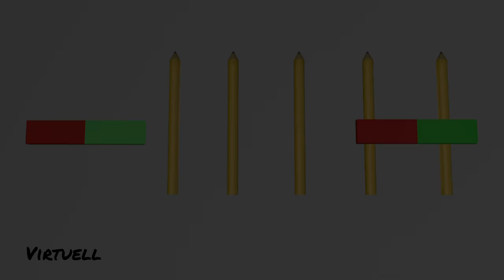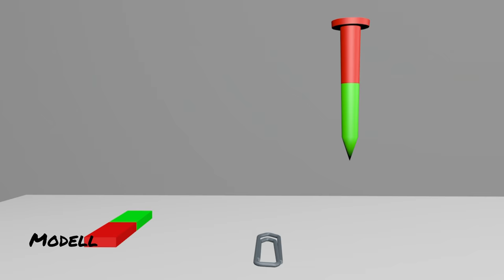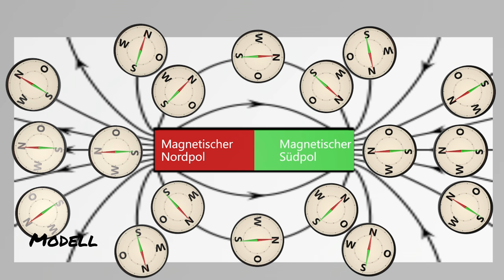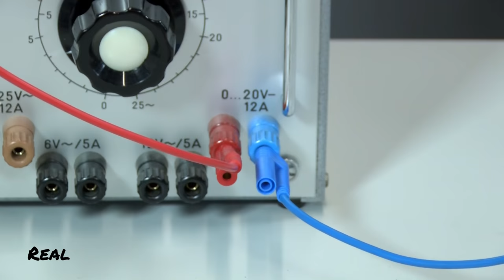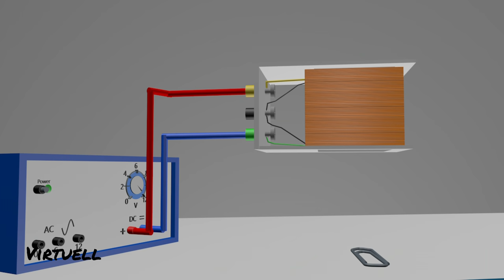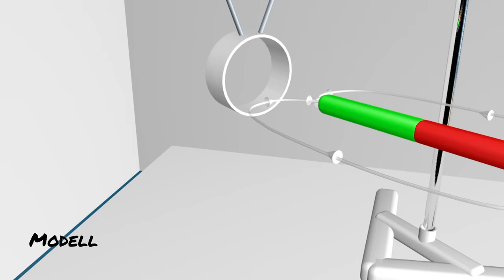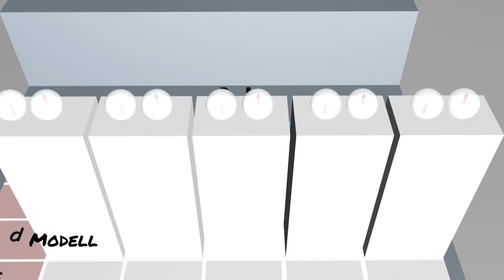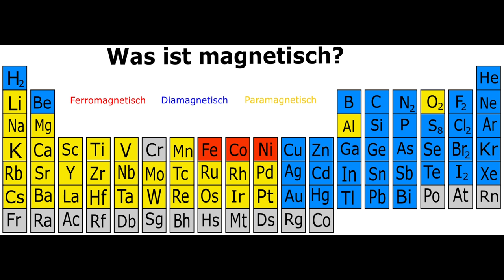Magnetismus der Film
In diesem Film erfährst du alles wissenswerte zum Thema Magnetismus. Weitere Videos, Animationen und Arbeitsblätter findest du auf physikdigital.de